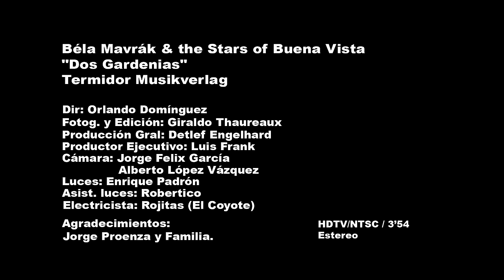Bela Mavrak & The Stars Of Buena Vista Dos Gardenias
1966 in Österreich als Sohn ungarischer Eltern geboren, getauft im Stephansdom zu Wien, wuchs Mavrák
in der Vojvodina (heute ein Teil von Serbien) auf. Seine Lehr - und Wanderjahre führten ihn nach Italien und ganz Europa, gefolgt von zahlreichen Tourneen durch die großen Konzert- und Opernhäuser rund um den Globus. Sein Gesangsstudium begann er 1989 an der Musikakademie in Belgrad und setzte es an der Kölner Musikhochschule fort, wo er 1994 sein künstlerisches Diplom erhielt. Nach Privatunterricht beim weltbekannten Mailänder Tenor Franco Corelli sowie Meisterkursen beim italienischen Operntenor Gianni Raimondi und dem schwedischen lyrischen Tenor Nicolai Gedda ließen die ersten großen Partien und Auszeichnungen nicht lange auf sich warten. Für seine Hauptrolle des Rodolfo in Puccinis Oper La Boheme an der Belgrader Staatsoper erhielt er den 1. Preis beim internationalen Gesangswettbewerb in Italien. Unzählige weitere Rollen führten Béla Mavrák von Deutschland über Japan bis nach Argentinien und Brasilien mehrfach um den Globus bis ihn André Rieu 2006 als Gast-Tenor für 110 Konzerte seiner Europa/Asien/Amerika-Tournee engagierte. Rieu und das Publikum waren begeistert und das Engagement wurde für weitere Hunderte Gastspiele verlängert. Soweit die glamouröse Seite des Sängers.

Mavráks Künstlerseele zieht ihn immer wieder zur Ursprünglichkeit der Kulturen, aktuell nach Kuba. „Dort habe ich den Ursprung einer kultivierten Musik gefunden, die in ihrer Einfachheit, Bescheidenheit, Wärme und Strahlkraft die Herzen so vieler Menschen auf der ganzen Welt generationenübergreifend zu erreichen vermag.", so die Antwort auf die Frage, was ihn an der Karibikinsel so fasziniert. Wenn Musik „Emotion pur" ist - und wer zweifelt daran - dann ist der legendäre „Buena Vista Social Club" die Verkörperung der emotionalen kubanischen Musik in ihrer reinsten und ursprünglichsten Form. Als ich die Chance bekam, die Stücke für diese CD auszuwählen, war es mein Bestreben, die Musik, die ich als klassischer Tenor während so vieler schöner Jahre den Menschen auf den Bühnen der Welt nahe bringen durfte, mit dem Ursprungsklang und der authentischen Spielweise des Buena Vista Social Club zu verbinden -- Klänge, die seit mehr als zwanzig Jahren die Herzen der Menschen unmittelbar berühren." Die Annäherung an den für die beteiligten kubanischen Musiker fremden Kulturkreis fand behutsam statt und wurde zur respektvollen Melange traditioneller kubanischer Folklore und europäischen, teilweise unsterblichen Melodien. „Im Laufe unserer Zusammenarbeit erkannte ich, welch große und großartige Bedeutung ein Satz von Yehudi Menuhin hat, den er mir zum Abschied unseres gemeinsamen Konzertes sagte: „Singen ist die eigentliche Muttersprache des Menschen."

Das Album besticht durch seine Ehrlichkeit, aber auch durch die melancholischen Momente, die Béla Mavrák selbst so beschreibt: „Der Ursprungsklang Kubas verbunden mit behutsamen Anklängen an die moderne, westliche Populärmusik und Musik aus meiner Heimat, unterstützt von indischen Tablas, türkischen Trommeln und E-Gitarren im Latino - Sound, hat den Klassikern, den Evergreens und den unsterblichen Filmmusik Hits dieser CD etwas ganz Eigenes, Unverwechselbares geschenkt. Bei keinem anderen Lied auf dieser CD bin ich so oft gefragt worden, warum ich gerade dieses neu aufgenommen habe -- gemeint ist der unsterbliche Klassiker „Lili Marleen". Die Antwort ist einfach und stellvertretend für die universale und unbändige Kraft der Musik. Wann immer dieses Lied aus den Frontlautsprechern des 2. Weltkriegs erklang, schwiegen die Waffen -- auf beiden Seiten... Und so glaube ich bis heute - und werde es immer tun - an die Kraft und den Zauber der Musik!"

Genreschranken? Sicher nicht, denn „Un soplo en el Aire" ist ein atmosphärisch dichtes Werk nicht der Gegensätze sondern vielmehr der gelungenen Verbindungen.